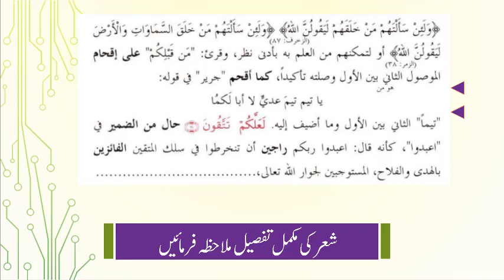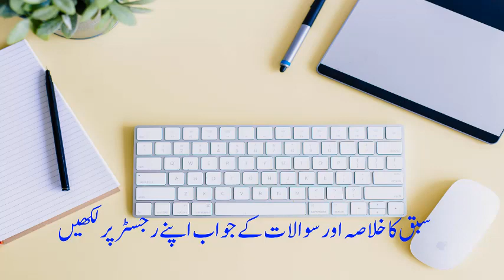تفسیر بیضاوی، سبق:227والذین من قبلکم کی تفصیل/Tafseer e Baizawi Lesson:227